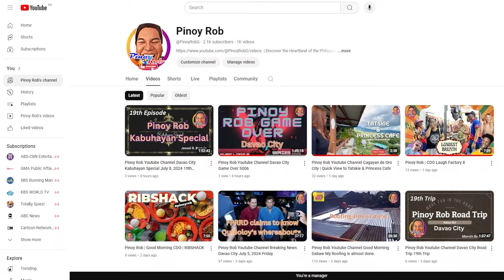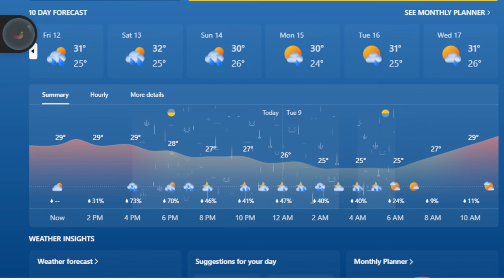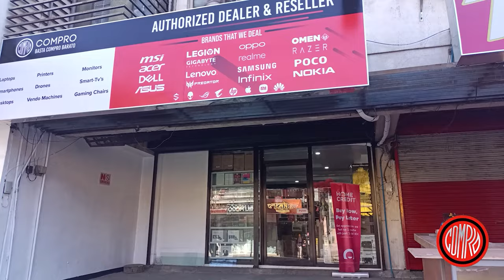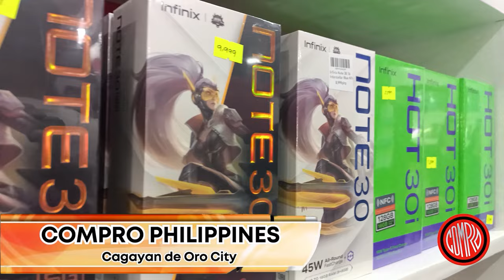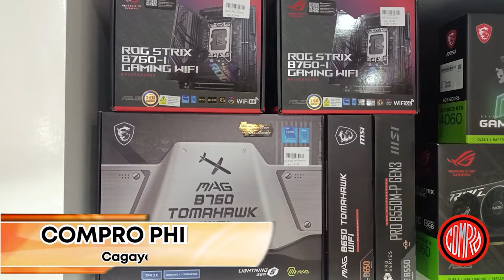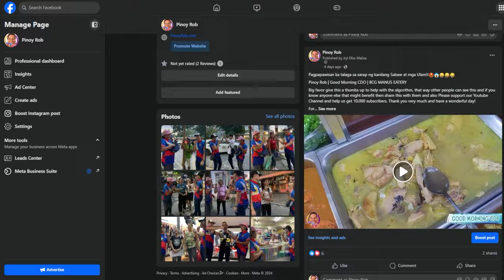Pinoy Rob Channel | Cagayan de Oro City Breaking News: (English) | July 8, 2024